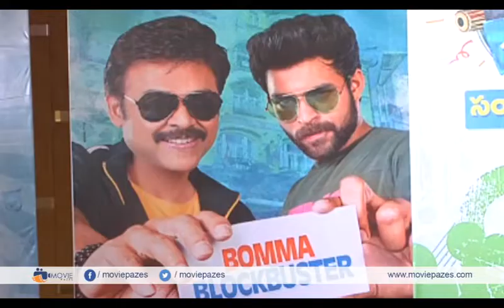F2 Team Press Meet On 100 Crore Collection | Tamanna | Anil Ravipudi | Dil Raju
Watch F2 Movie Team Press Meet On 100 Crore Collection